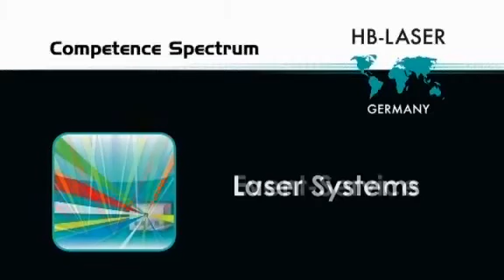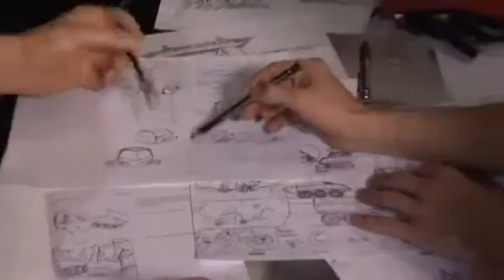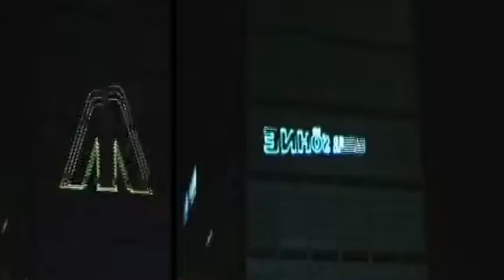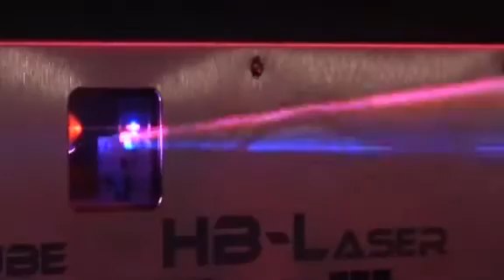HB-Laser Image Video (English) - HB-Laser